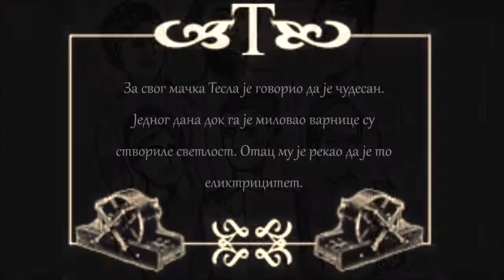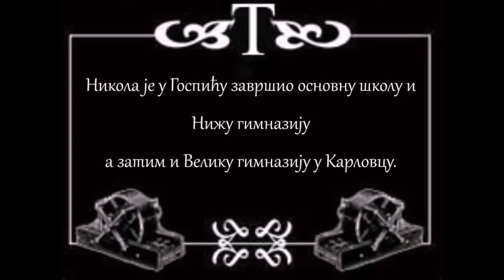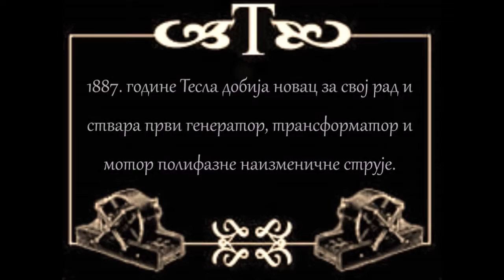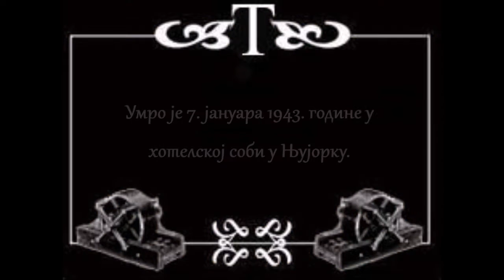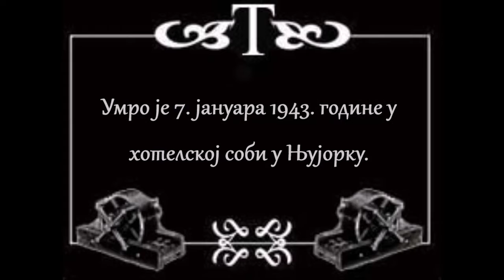НИКОЛА ТЕСЛА чудесни научник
Ovaj projekat je multidisciplinaran. U njegovoj izradi učestvovali su i učenici, i nastavnici naše škole. Nakon informacija o konkursu koju smo dobili od direktora škole, okupio se tim koji je već učestvovao na konkursu ,, Moć vode", Ministarstva prosvete i firme Cepter i odlučio da uradimo kratak film o radu i životu Nikole Tesle. Učenici četvrtog razreda koji su ove školske godine u okviru izbornog nastavnog predmeta ruka u testu obrađivali elektricitet, a u maju obradili tekst ,,Mačak" Nikole Tesle ( Reči čarobnice, Izdavačka kuća Kllet), predlažu da uradimo animirani film. Nastavnik likovne kulture daje idejno rešenje, tako da bira formu nemog filma zajedno sa članovima likovne sekcije.  Grupa učenika četvrtog razreda sa svojom učiteljicom smišlja scenario, a zatim se u projekat uključuje i nastavnik fizike sa članovima sekcije Mladi fizičar. Njihov zadatak je bio da pronađu fotografije najznačajnijih Teslinih pronalazaka, koje ostali članovi tima nisu znali da prepoznaju.Likovna sekcija počinje sa izradom ilustracija koje predstavljaju skicu njegovog životnog puta.U izradu ovog filma uključujemo i nastavnicu muzičke kulture koja bira adekvatnu  muziku. Pošto  našu školu film kao umetnost  i kao način izažavanja već duže vreme interesuje, pa smo tako pre  pet godina izabrali film kao temu naše priredbe povodom Dana škole, već dve godine organizujemo konkurs i mini festival ,,Brankova paleta" za dečije kratkometražne fimove (FB stranica Brankova paleta) u gradskom bioskopu. Planiramo da održivost ovog projekta realizujemo tako što ćemo Teslu kao temu izabrati za sledeći konkurs dečijih filmova povodom obeležavanja Dana škole ( prethodne teme su bile ,, Jedan, jedini i čaroban", i ,, Jedan lajk za hranu"). Moramo napomenuti da je još jedan naš uspeh u ovoj oblasti  prva nagrada na filmskom konkursu ,, Najkraći dan" u organizaciji Filmkulture i Doma omladine Beograd. Povodom proslave Dana škole, sledeće godine naš film o Tesli će započeti festival dečijeg filma, tako da su  ciljna grupa ovog projekta svi učenici naše  škole i gosti.